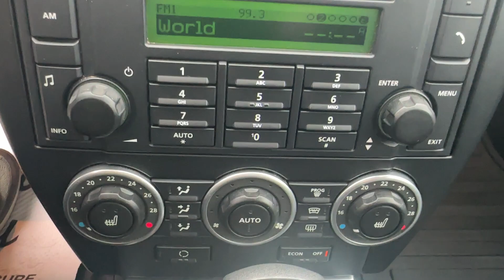Land Rover LR2 3.2 Auto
Sold to our friend Wes.

Quick walk around of our Black Land Rover LR2 3.2 Automatic.